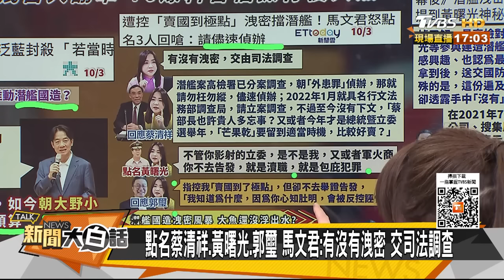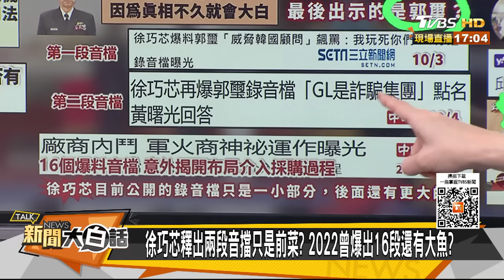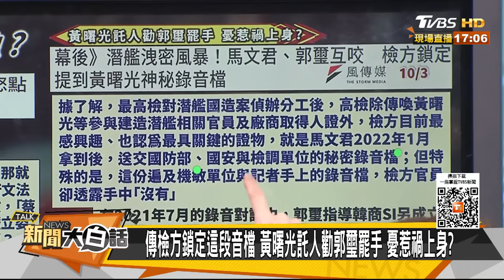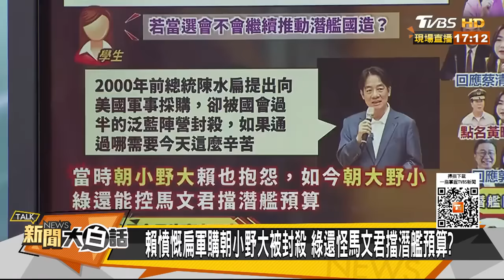16個錄音檔踢爆黃曙光郭璽？李喜明預告大鯊魚要抓到了？ 新聞大白話 @tvbstalk 20231004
本集來賓：賴岳謙、蔡正元、謝寒冰